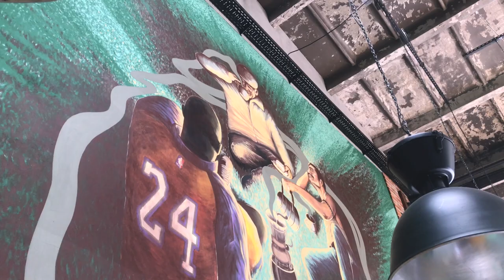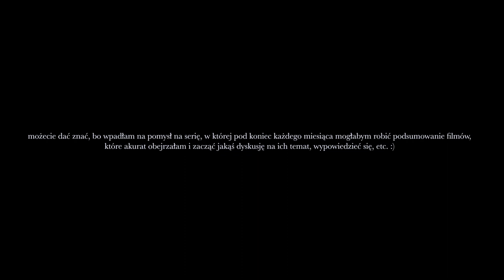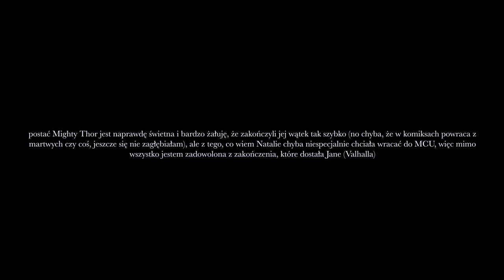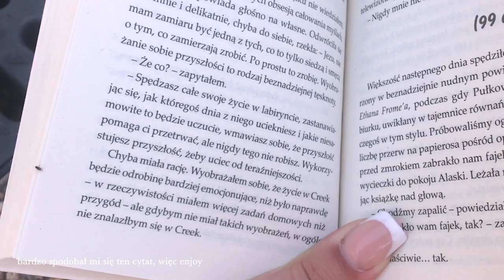nowe włosy, nowy thor i wypad na basen (vlog) | SUMMER DIARIES ep.2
pamiętniki z wakacji, tylko, że fajniejsze. pozdrawiam i przesyłam wszystkim buziaki, z całego serca dziękuję za ponad 150 widzów !!!

tags: summer 2022 lato summer diaries thor love and thunder thor miłość i grom wakacje vlog 2022 summer vlog 2022 pool day romantyzowanie życia romanticising life śniadanie na mieście sisters day nowe włosy nowy thor wypad na basen